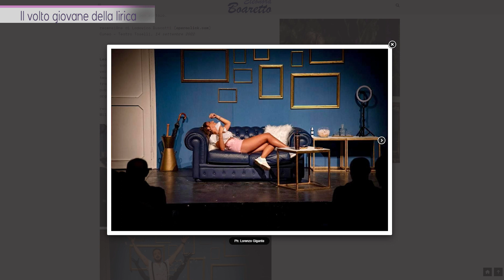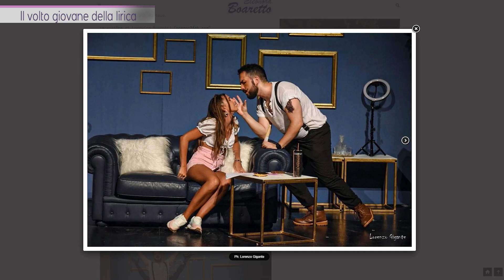Il volto giovane della lirica - Varese in rosa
Intervista alla giovane cantante lirica Eleonora Boaretto